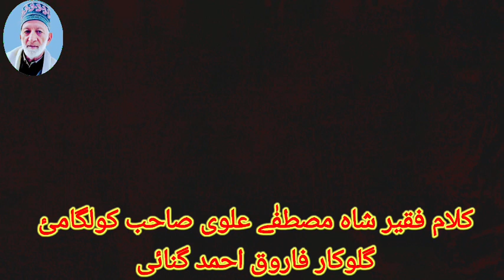FAQEER SHAH MUSTAFA ULVI KULGAMI SINGER FAROOQ AHMAD GANIE